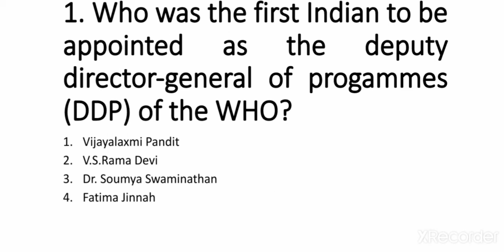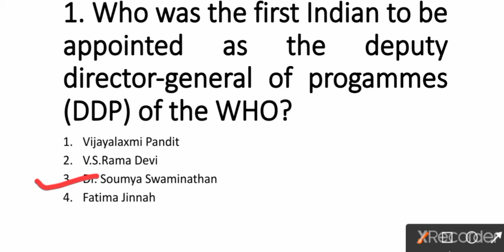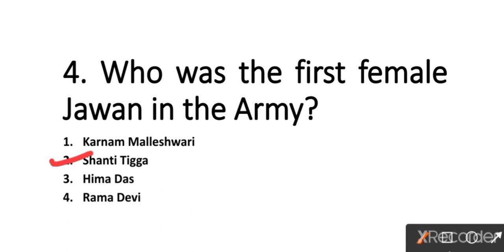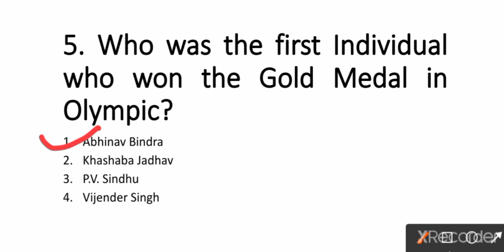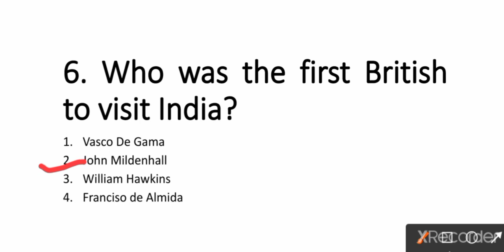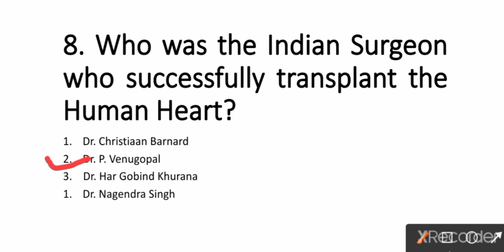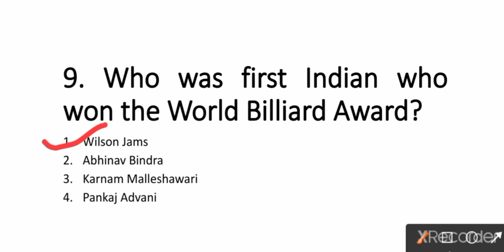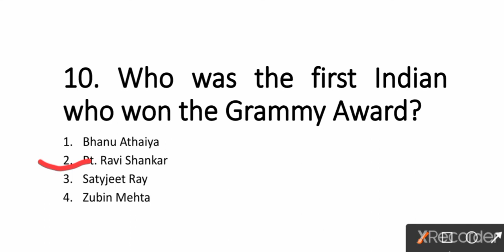𝐅𝐢𝐫𝐬𝐭 𝐏𝐞𝐫𝐬𝐨𝐧 𝐢𝐧 𝐈𝐧𝐝𝐢𝐚 (𝐏𝐚𝐫𝐭-𝟕) 𝐟𝐨𝐫 𝐑𝐀𝐈𝐋𝐖𝐀𝐘 𝐍𝐓𝐏𝐂|𝐆𝐑𝐎𝐔𝐏 𝐃|𝐒𝐒𝐂 𝐂𝐆𝐋|𝐂𝐇𝐒𝐋|𝐌𝐓𝐒 & 𝐀𝐥𝐥 𝐂𝐨𝐦𝐩𝐞𝐭𝐢𝐭𝐢𝐯𝐞 𝐄𝐱𝐚𝐦𝐬.